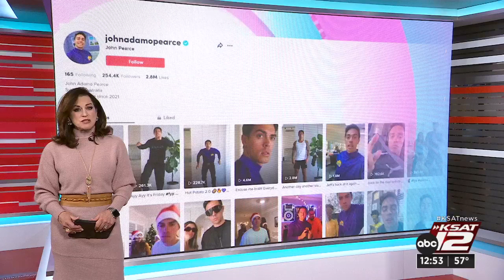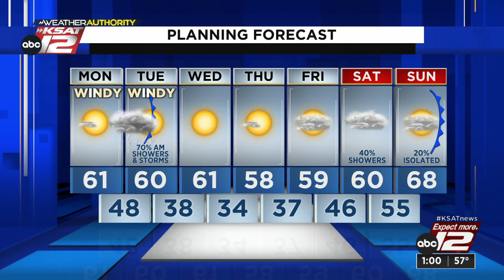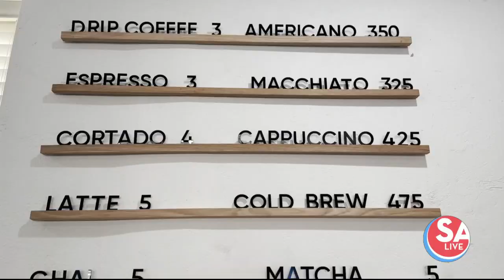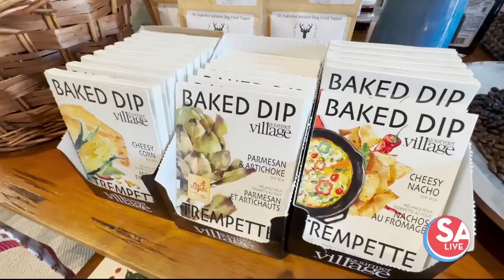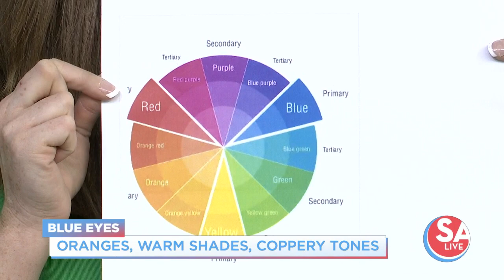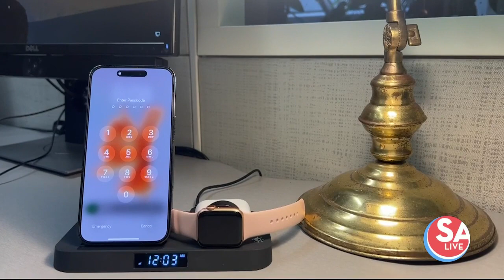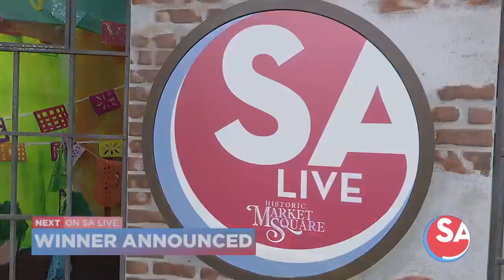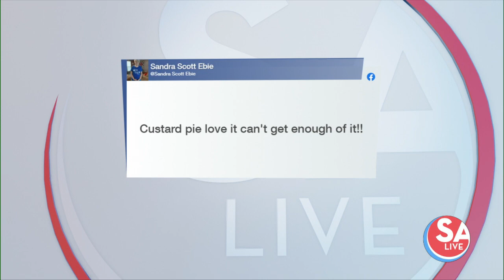SA Live : Jan 23, 2023